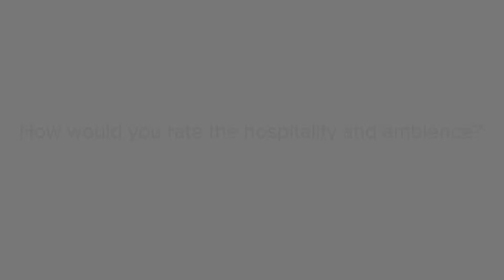13th Edition HSA 2017 Testimonial By Bluestone